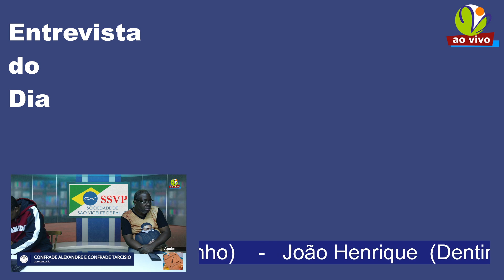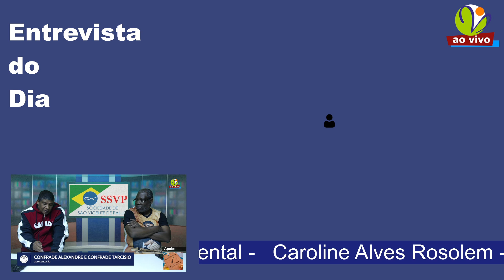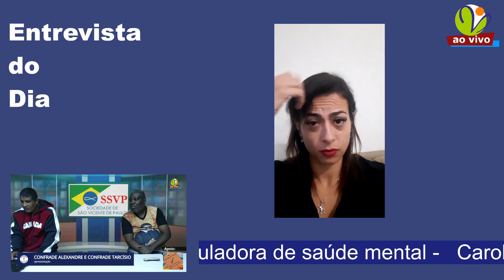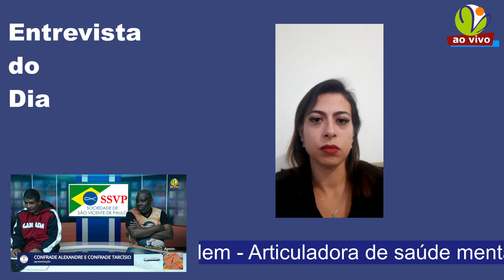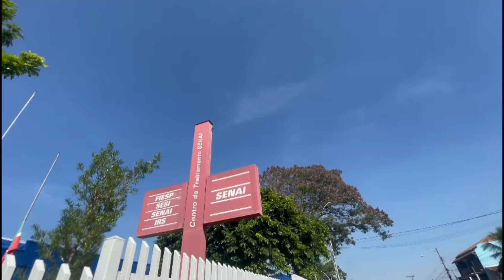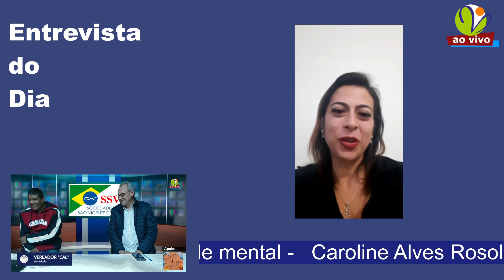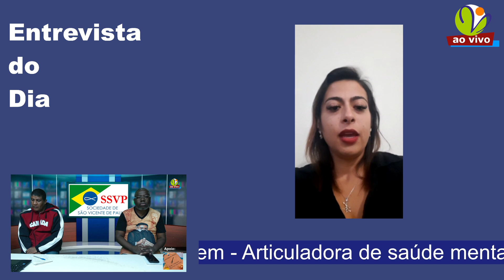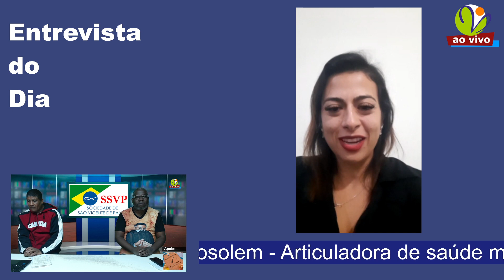Momento Vicentino - 02/06/2022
apresentação: Confrade Alexandre e Confrade Tarcísio.
Evangélio do Dia: Confrade Maurício.